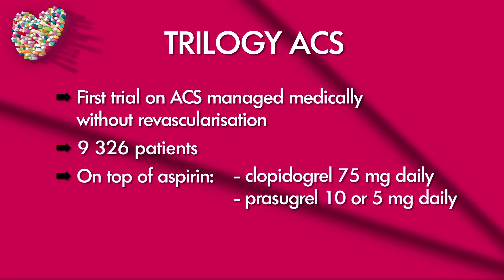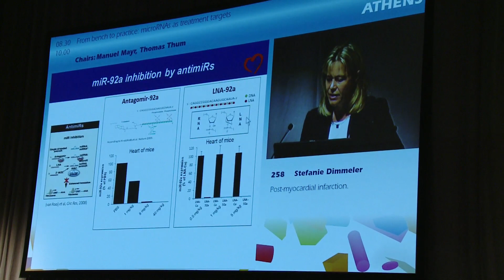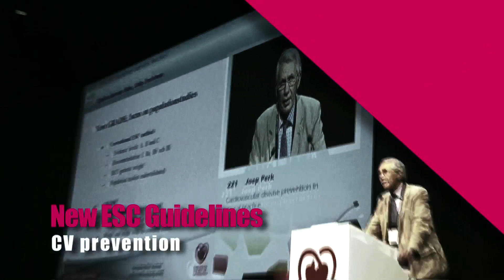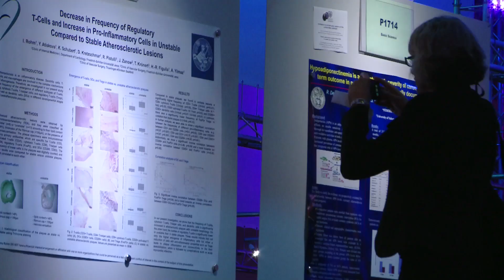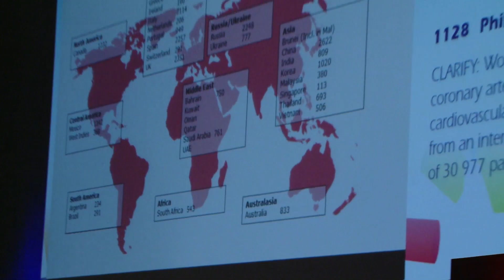ESC TV Day 2 - Sunday 26 August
ESC TV covers the second day of ESC Congress 2012 in Munich.

- Best of HOT LINE I - TRILOGY ACS (Magnus OHMAN, Durham)
- From bench to bedside - microRNAs as treatment target (Stefanie DIMMELER, Frankfurt)
- New ESC Guidelines - Cardiovascular disease prevention in clinical practice (Joep PERK, Kalmar)
- Various images from the congress
- Best of CTU I - CLARIFY registry (Gabriel STEG, Paris)